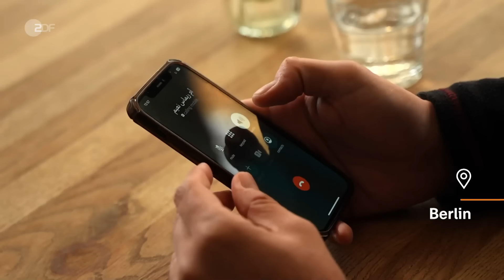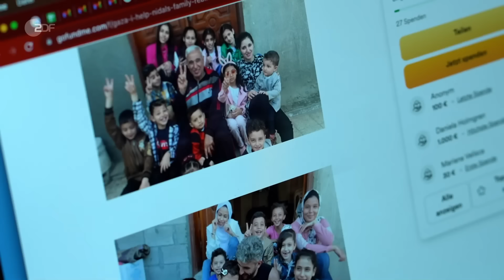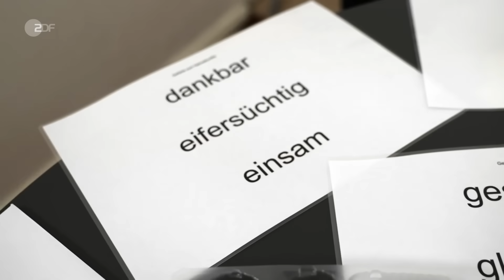Warum Palästinenser in Deutschland verzweifelt sind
Der Terror der Hamas vom 7. Oktober und der darauffolgende Krieg hat direkte Auswirkungen auch auf Menschen mit palästinensischen Wurzeln in Deutschland. Die Verzweiflung unter ihnen ist groß: Viele fühlen sich allein gelassen, von der internationalen Gemeinschaft. Sie sorgen sich täglich um ihre Angehörigen.

Gleichzeitig fehlt vielen Menschen mit palästinensischen Wurzeln in Deutschland Empathie. Besonders die unterstellte Hamas-Nähe macht vielen Menschen zu schaffen. "Was habe ich mit der Hamas zu tun?", fragt sich Deutsch-Palästinenserin Jouanna Hassoun. Auch Nidal Bulbul fühlt sich in eine Ecke gedrängt. Er ist in Gaza geboren und aufgewachsen. Er verurteilt den Hamas-Terror deutlich: "Gezielte Gewalt von beiden Seiten muss verurteilt werden, da werden wir nicht darüber diskutieren." Dennoch habe "Israel kein Recht, so einen massiven brutalen Angriff auf Gaza auszuüben und so viele Menschen umzubringen", meint er.

Hier auf ZDFheute Nachrichten erfahrt ihr, was auf der Welt passiert und was uns alle etwas angeht: Wir sorgen für Durchblick in der Nachrichtenwelt, erklären die Hintergründe und gehen auf gesellschaftliche Debatten ein. Diskutiert in Livestreams mit uns und bildet euch eure eige-ne Meinung mit den Fakten, die wir euch präsentieren.